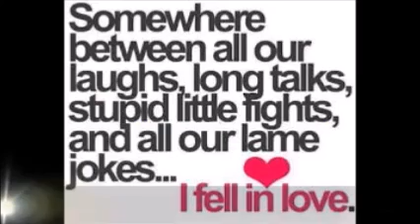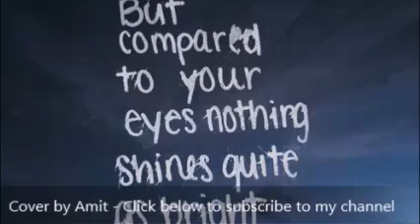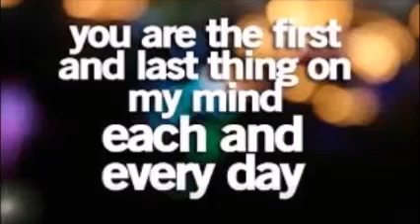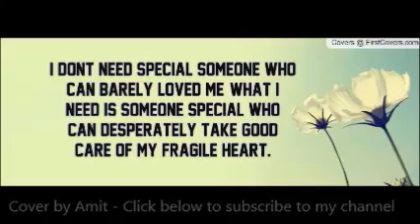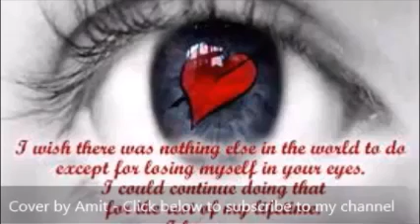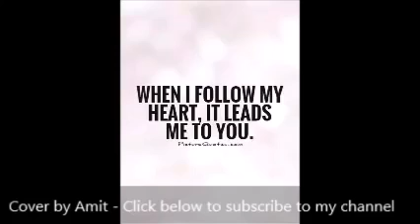Sawli saloni | Cover by Amit Agrawal | Karaoke | Kumar Sanu | Alka Yagnik | 90s